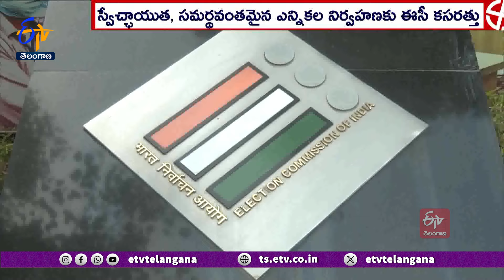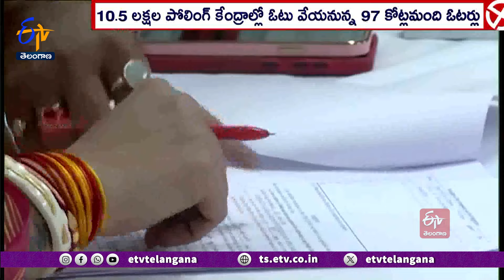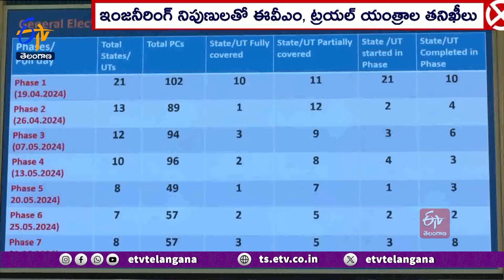Special Story On Election Proses | దేశంలో ఎన్నికల నిర్వహణ విధి, విధానాలు తెలుసుకుందాం..!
పాలనలో ప్రజలకు సమగ్ర ప్రాతినిధ్యం కల్పించేందుకు ప్రజాస్వామ్యంలో నిష్పక్షపాత, నిర్బంధరహిత ఎన్నికల నిర్వహణ వ్యవస్థ అత్యంత కీలకమైనది. భారత్ లాంటి అతి పెద్ద ప్రజాస్వామ్య దేశంలో ఎన్నికల నిర్వహణ అనేది అతి పెద్ద సవాల్ తో కూడుకున్నది. ఓటర్ల జాబితాలు రూపొందించడం దగ్గర నుంచి... ఫలితాలు వెల్లడించడం వరకు... వెనుక పెద్ద ప్రక్రియే దాగి ఉంది. ప్రధానంగా ఇంత పెద్ద దేశంలో. ఎటువంటి తారతమ్యాలు లేకుండా శాంతియుతంగా ఎన్నికలను నిర్వహించడమంటే కఠినసవాల్ తో కూడుకున్నది. మరి ఐదేళ్ల దేశ భవిష్యత్తును నిర్ణయించే ఈ ఎన్నికల నిర్వహణ విధి, విధానాలు ఈ కథనంలో తెలుసుకుందాం.